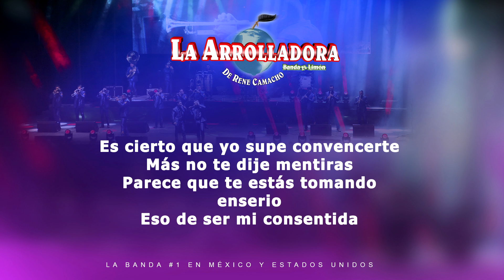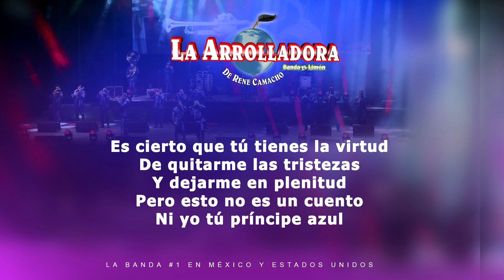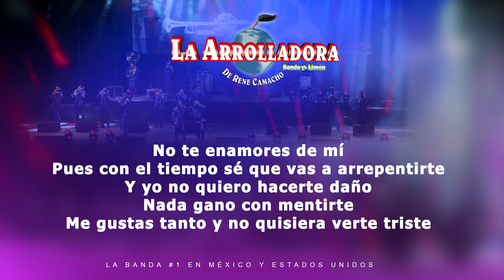La Arrolladora Banda El Limón De René Camacho - No Te Enamores De Mi (Lyric Video)